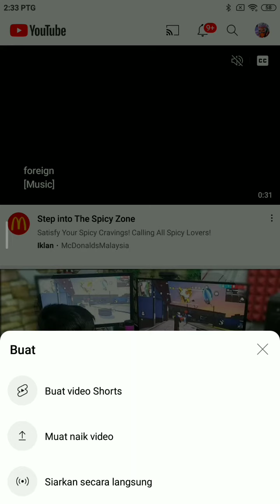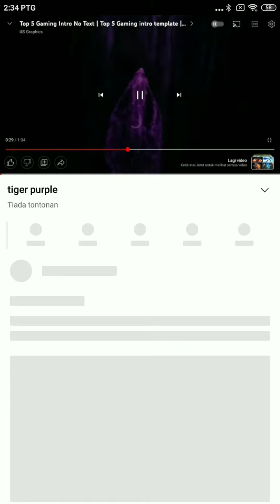how to upload video in yt!